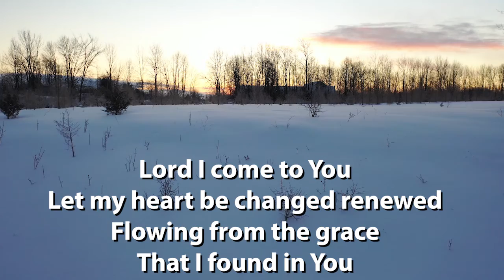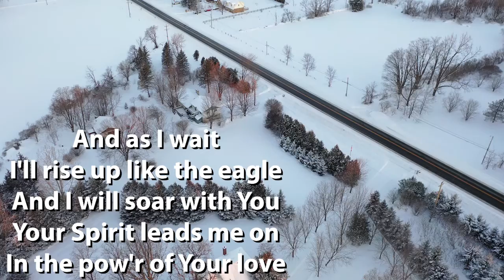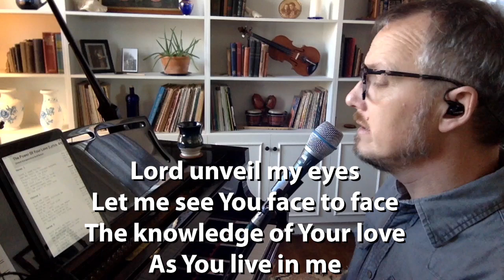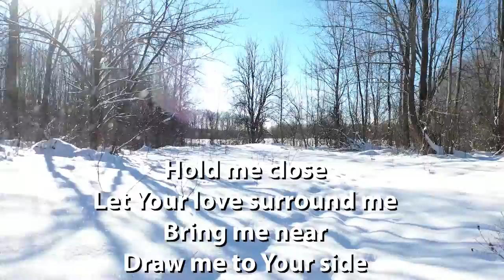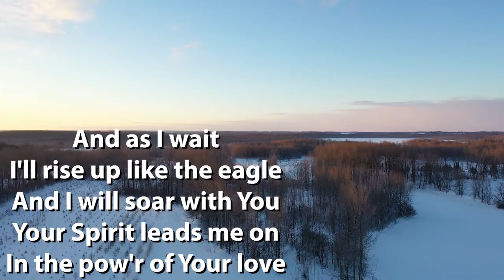2021 02 07 - The Power of Your Love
Steve Warner;  Nature footage by Doug Barwell